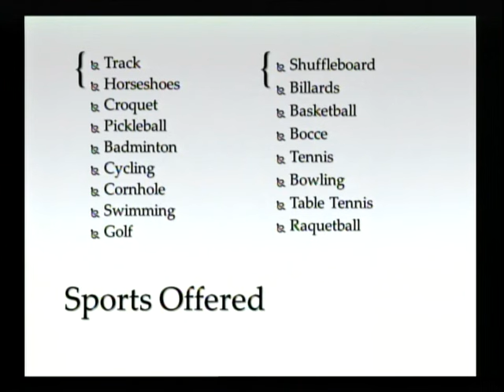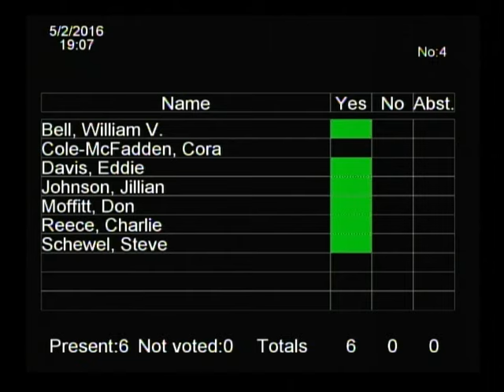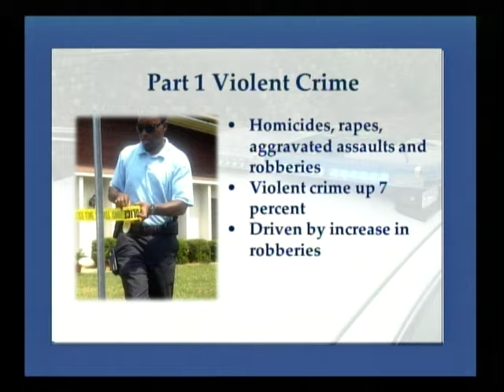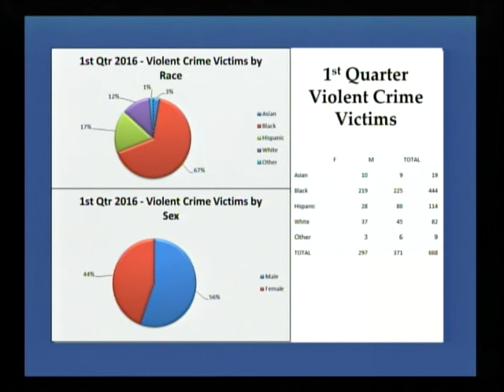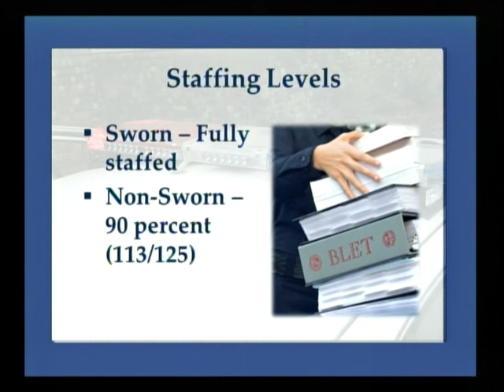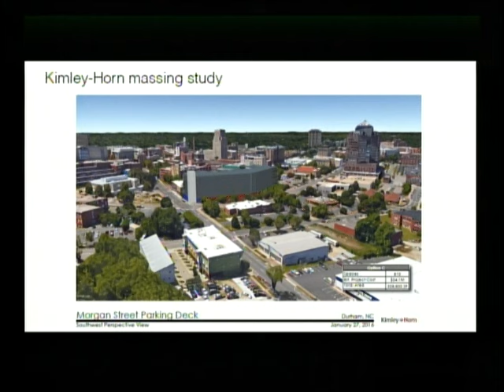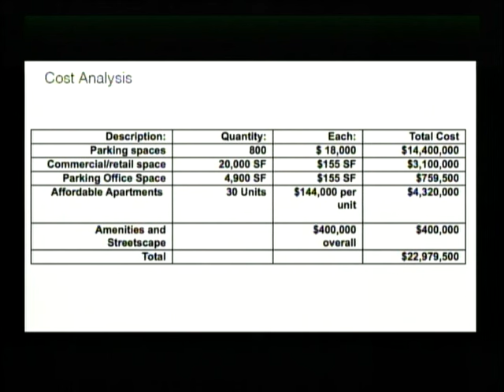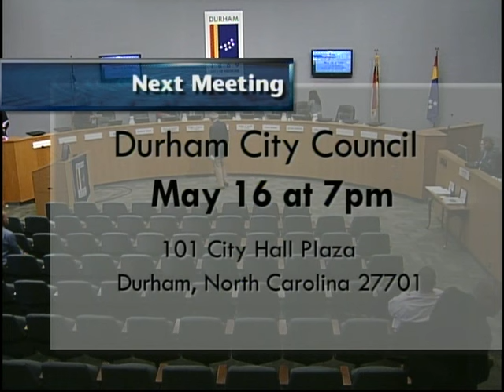Durham City Council May 2, 2016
This is the regular meeting of the Durham City Council for May 2, 2016. Meeting starts at at 2:18